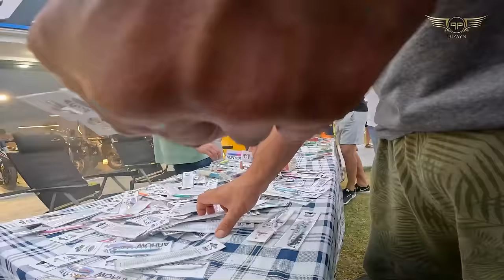Hatay'daki Trançalar Adam Yiyor - Sözümüzü Tuttuk Fullfishleri Dağıttık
▼ Suat Yiğit (@SuatYigit)